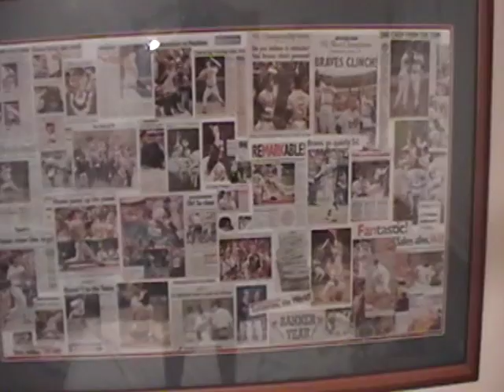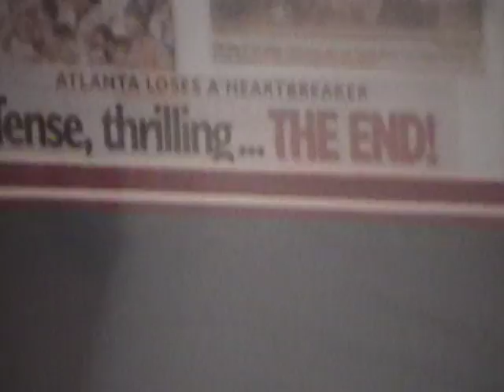Favorite memorabillia piece (TCC)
For a TCC contest